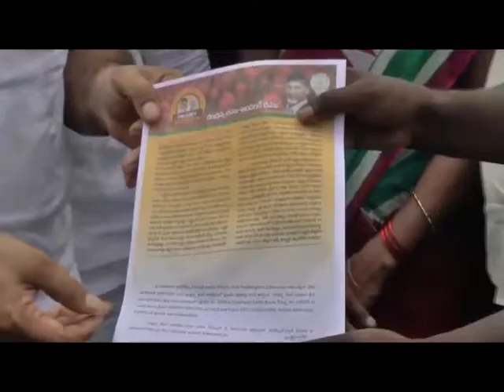07 07 2018 NEWS 02